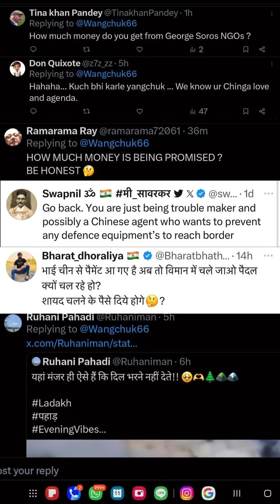pad yatra update new